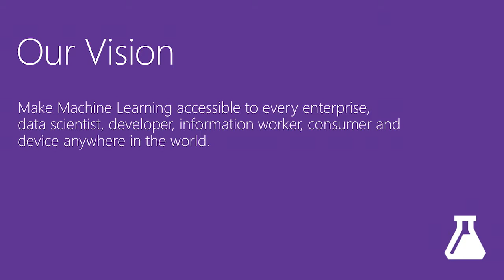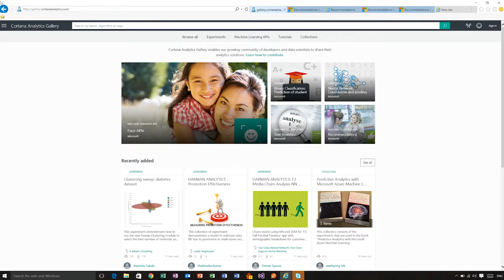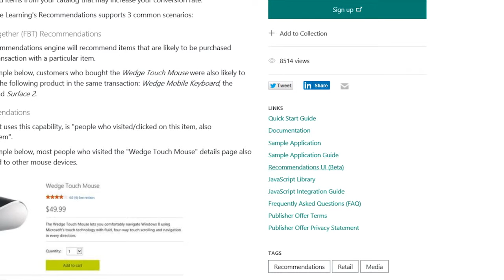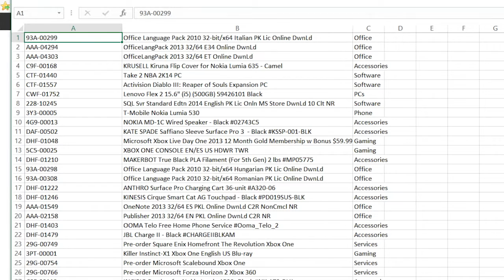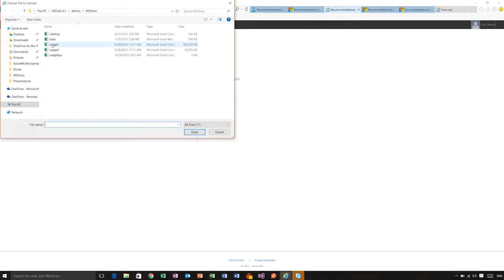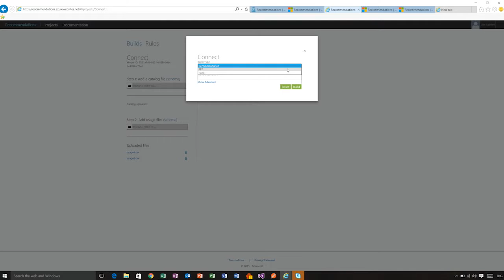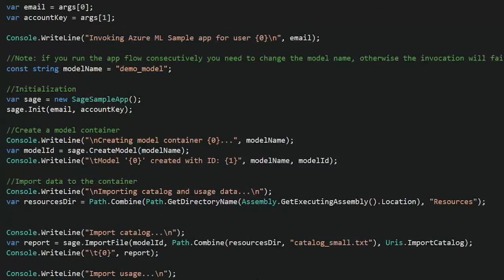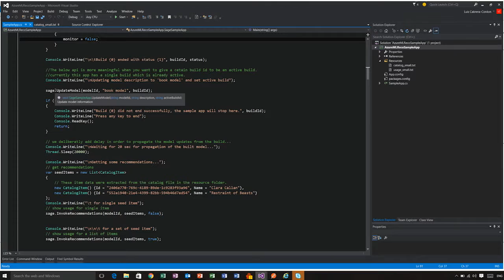Cortana Analytics: Building a recommendations model in 5 minutes!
The Cortana Analytics Gallery gives you access to many pre-baked services that enable you to harness the power of machine learning. Luis will introduce you to some of the Machine Learning APIs and show how to create a recommendations model in just a few minute.